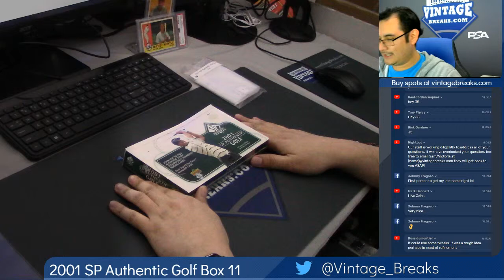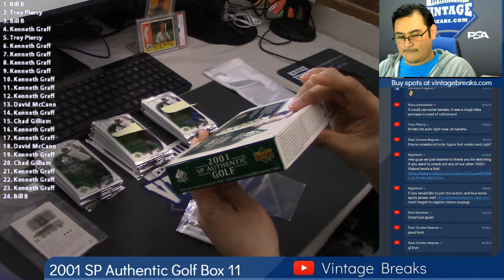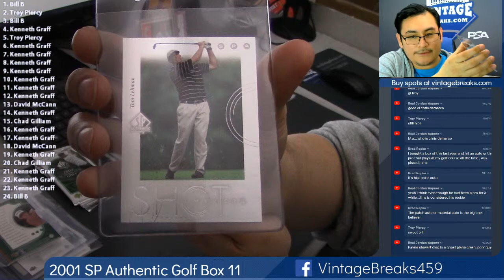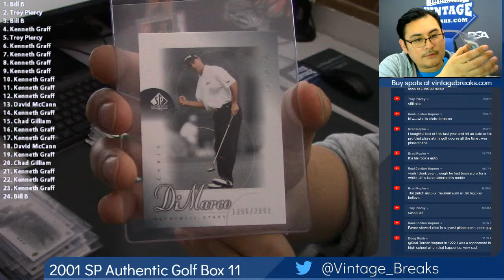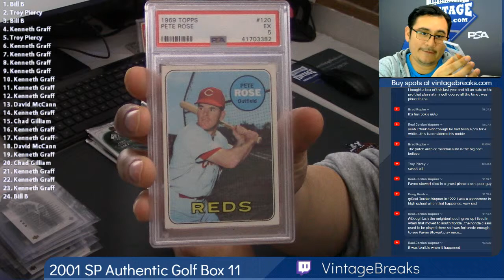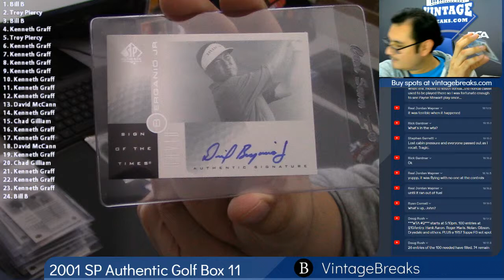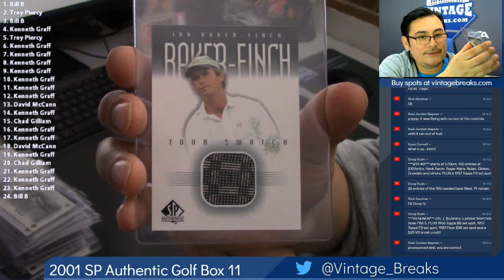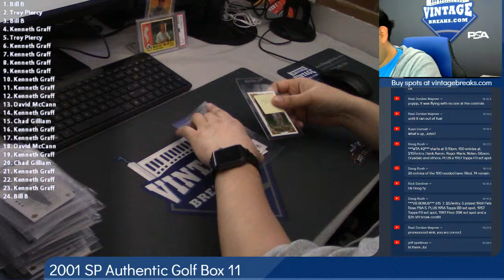04-16-2019 2001 SP Authentic Golf Box 11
2001 SP Authentic Golf Box 11